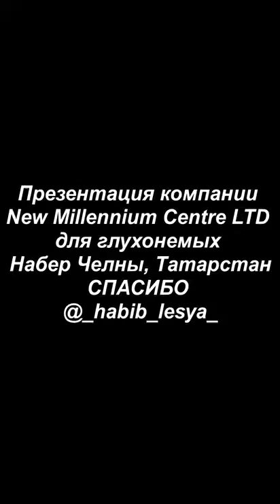Работа для глухонемых людей в интернете - Строительная компания Нью Миллениум